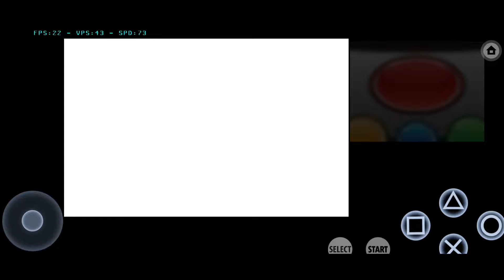Pokemon Top 10🔥 Emulator 😱Games 2024 Offline😍High Graphics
Hi frends

Wel come to channel agr video achi lagi to
Like; comment and share karo

                   ( Video Link)

Pokemon unit
Pokemon sun and moon
Pokemon heart and gold
poket monster
pokeland lengendPokemon fire red
Pokemon light platinum
Pokemon Go
Pokemon ϟϟ(๑⚈ ․̫ ⚈๑)
poket Lengends
monster of glory
Pokemon game

 🔥( Tag ignore )🔥

                              🔥Super Crazy Gamerz 🔥

About : Super Crazy Gamerz is gaming Channel , Guys I hope ki  videos tum log enjoy kar rahe Ho ga, if you enjoy this video like  this video comment this video